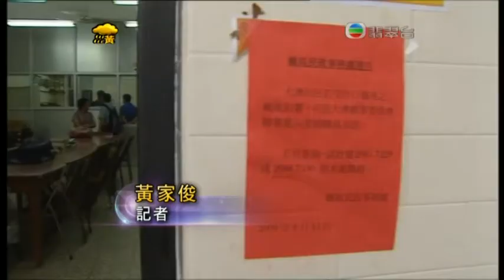[新聞](2009-09-15)受颱風影響大嶼山大澳嚴重水浸(16：9)